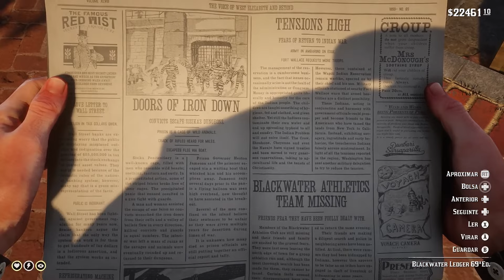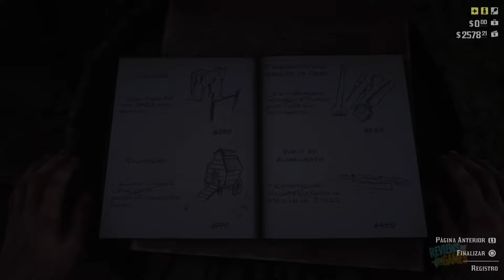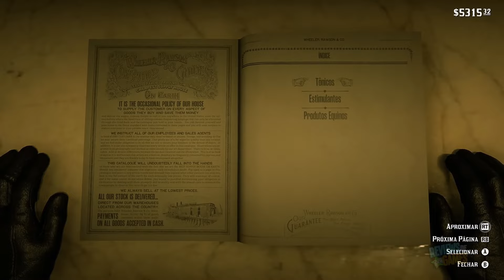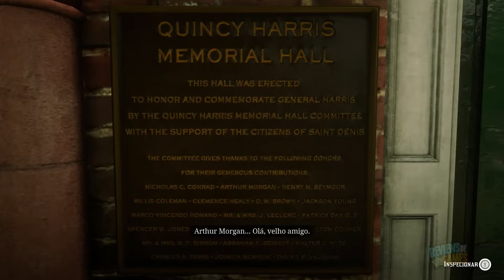AS MAIORES DESCOBERTAS DE 2024 - Red Dead Redemption 2 (Especial 2024)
Você sabia que o segredo para jogar por horas com conforto está na escolha da roupa certa? Eu descobri a solução perfeita com a Insider! E tem mais! Usando o link abaixo, você garante um desconto exclusivo em qualquer produto da Insider! Aproveite e garanta sua camisa agora mesmo!

Neste especial de fim de ano, mergulhamos nos maiores segredos e easter eggs de Red Dead Redemption 2, reunindo os melhores momentos da série mais querida do canal! Você vai descobrir detalhes ocultos, histórias secretas e referências incríveis que tornam esse game um dos mais profundos de todos os tempos. Prepare-se para uma viagem inesquecível pelo Velho Oeste enquanto celebramos o que 2024 nos trouxe de mais fascinante em Red Dead Redemption 2!